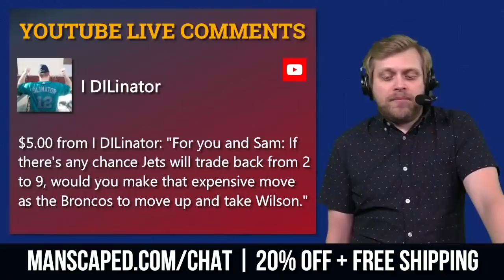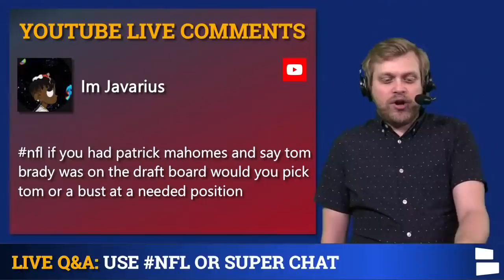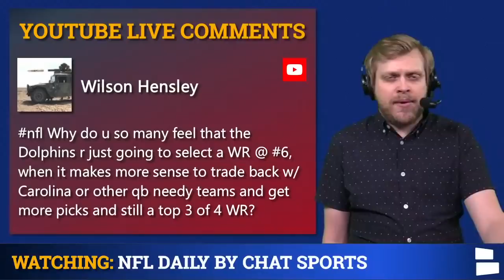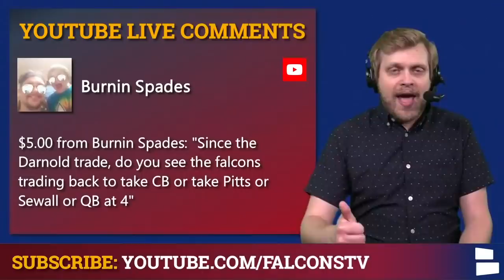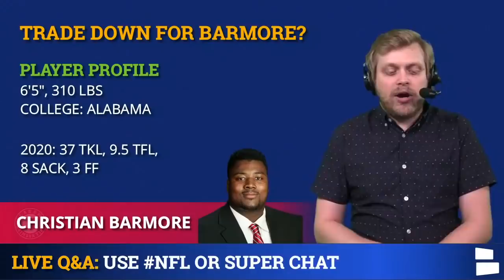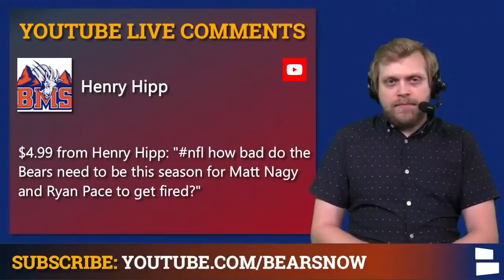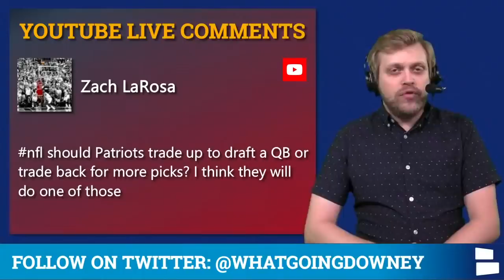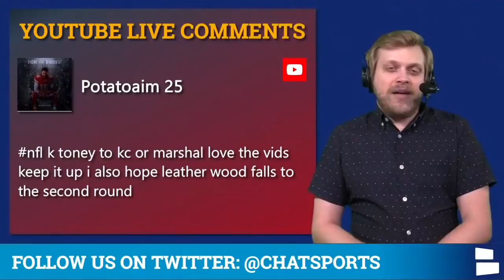NFL Rumors Mailbag: Deshaun Watson Trade? Teddy Bridgewater Trade? Richard Sherman + 2021 NFL Draft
NFL Rumors mailbag today! There are some NFL Trade rumors discussed today, including Deshaun Watson and Teddy Bridgewater trade possibilities. There are also questions on Richard Sherman and a LOT of 2021 NFL Draft prospect questions. NFL Free Agency questions include ones on Richard Sherman, KJ Wright and more.

NFL Draft is just days away and the people want to know about possible team and prospects fits. Among the questions are Kyle Pitts, Rashawn Slater, Micah Parsons, Terrace Marshall, Christian Barmore, Wyatt Davis, Alex Leatherwood, Justin Fields and Kadarius Toney.

NFL Rumors mailbag questions:
- Broncos trading up for a QB?
- Falcons Drafting Kyle Pitts AND Rashawn Slater
- Terrace Marshall to Ravens?
- Draft for need or value?
- Deshaun Watson trade to Broncos?
- Chiefs Trade up for Micah Parsons?
- Dolphins drafting WR at #6?
- Jets-Falcons-Broncos trade?
- Cowboys getting Richard Sherman, KJ Wright AND Patrick Surtain?
- Falcons trading down for Surtain?
- Sam Darnold trade impact?
- Broncos trade down and draft Christian Barmore?
- Teddy Bridgewater to Broncos?
- Matt Nagy + Ryan Pace on Bears hot seat?
- 49ers draft: Trey Lance or Mac Jones?
- Best CB Prospect in 2021 NFL Draft?
- Michael Gallup replacements?
- Patriots trading for a QB?
- Broncos trade up for Fields?
- Seahawks drafting Wyatt Davis?
- Kadarius Toney or Terrace Marshall to Chiefs? Alex Leatherwood in Rd. 2?

NFL Daily questions from today’s video:
- Who do you NOT want your team to draft?
- Most overrated draft prospect this year?

Hit up host Tom Downey on Twitter (his DM’s are open): Tom Downey

Chat Sports is on social media if you wanna be cool and follow: